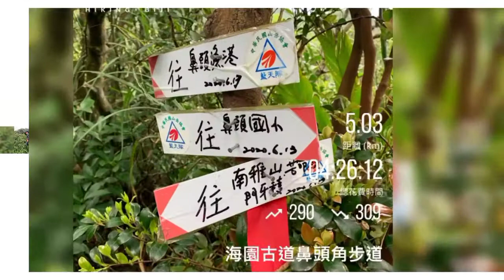東北角 海園步道-鼻頭角健走~ 2021.03.10.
這趟，有點驚險，慶幸阿榮大哥，做了撤退的決定，我真的腿軟~~~
透過 YouTube 影片做記錄